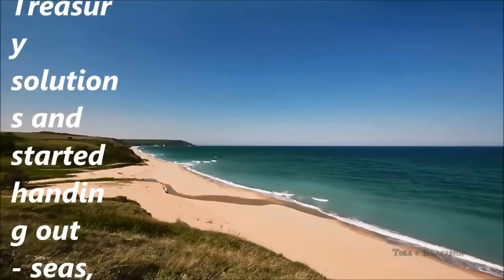''Това е България This is Bulgaria